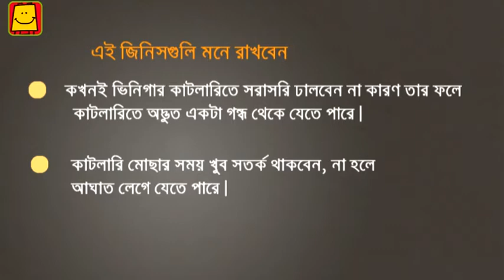Cutlery Wiping and Polishing (Bangla) | কাটলারি উইপিং অ্যাণ্ড পলিশিং